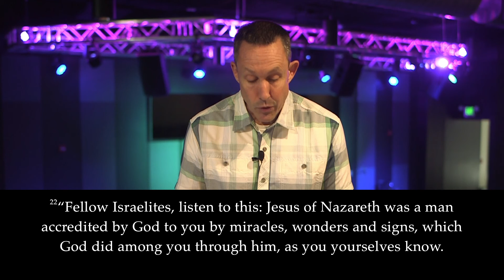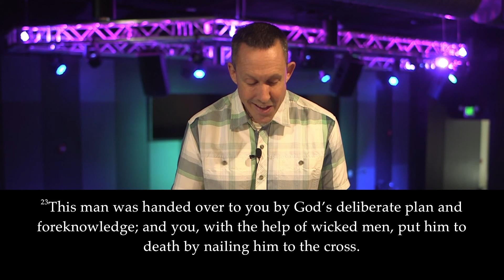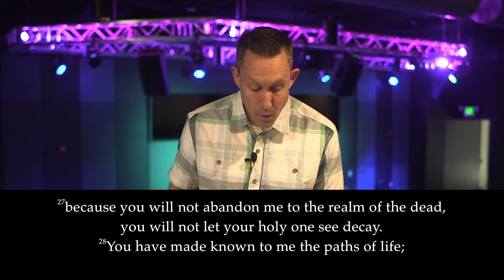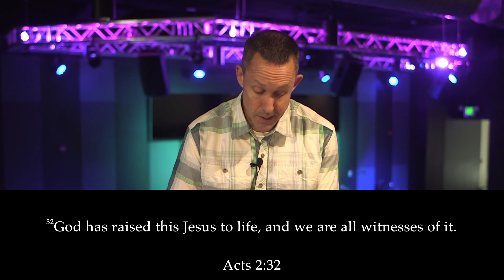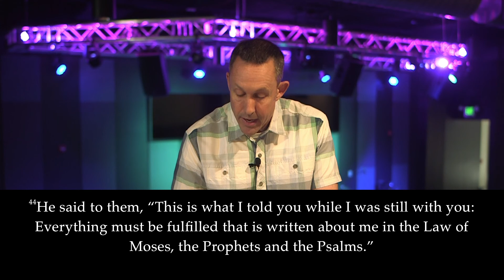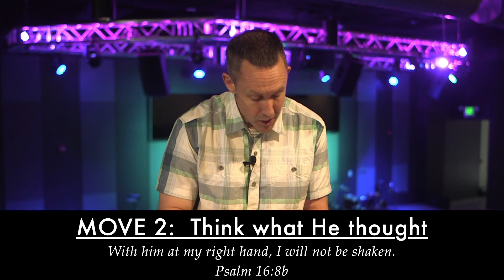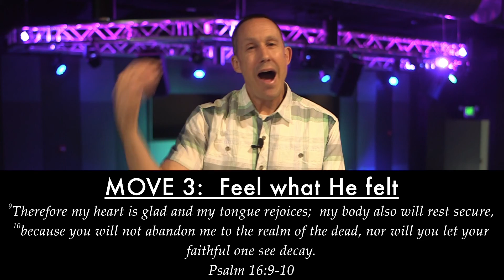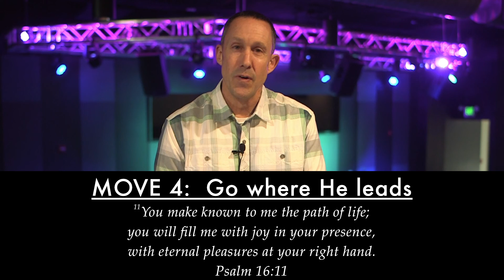April 12, 2020 Easter Sunday Service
HE is RISEN!  Happy Easter and welcome to our special Online Easter Service! We're glad you're here to worship with us today and we'd love to connect with you!

We also have many family resources right here on our YouTube channel including Kids Songs, Bible lessons for kids, and also crafts!

If the Lord leads you to give online today, here's the link to our secure Online Giving Page. Thanks for helping to support what God is doing in our church and communities!